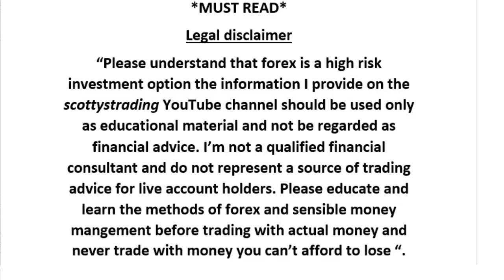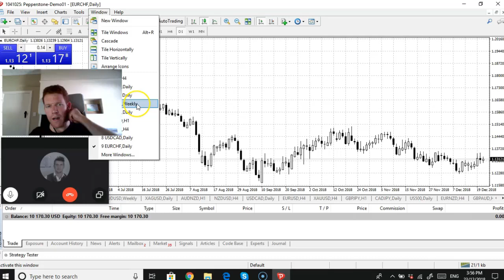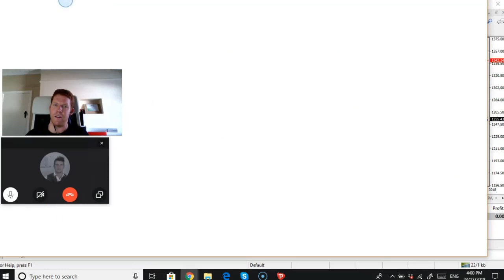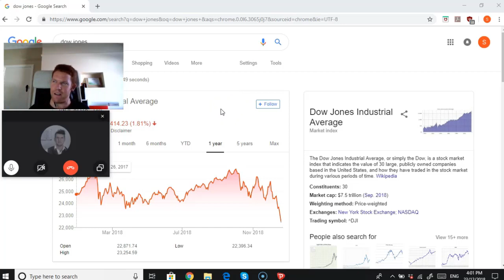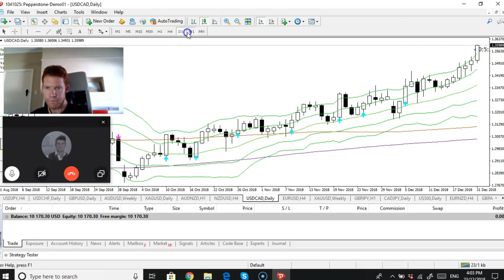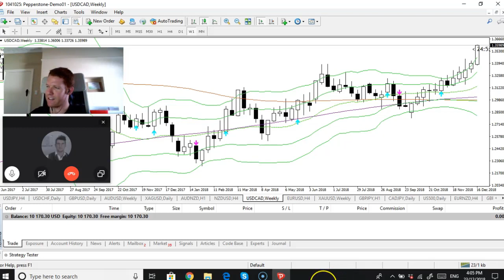Trade talk: pippin ain't easy #94 *AUDUSD SELL TRADE*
There's plenty of stuff here in the description section all worth a look at don't rush your trading journey.

Like and retweet this post on tradetalkpippin's twitter page and leave a comment commenting why you want a free copy of Forex Tester 3 valued at $299.

Here is the link to Connor's Forex channel: this includes the Scam Watch series which will be updated early next week with another video. Also featured is the video on how to establish support and resistance zones and how to trade engulfing candle sticks

I hope everyone has a great weekend and happy trading :).

on the podcast please feel free to let us know via we don't mind if your a raw beginner or a professional we would love to hear about your trading journey
Happy trading :).